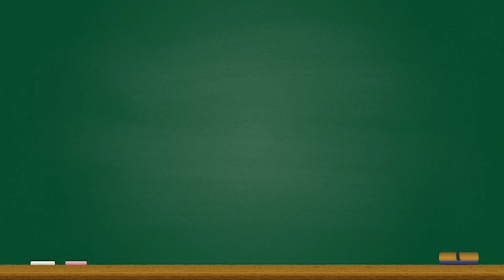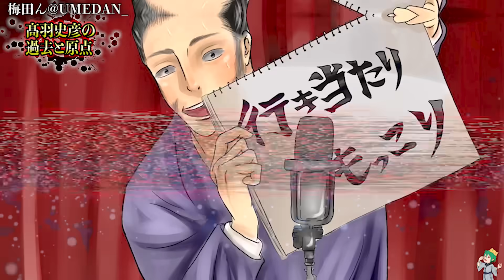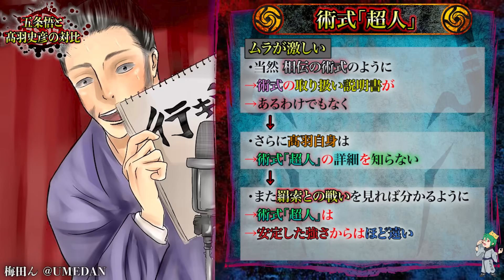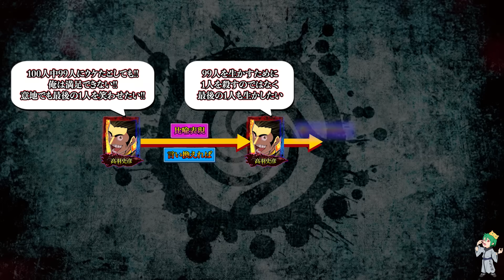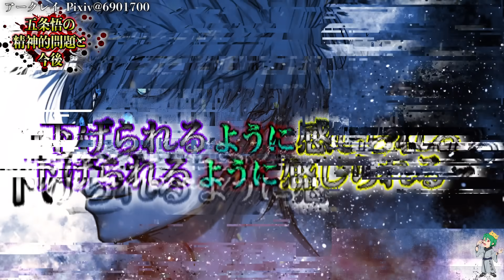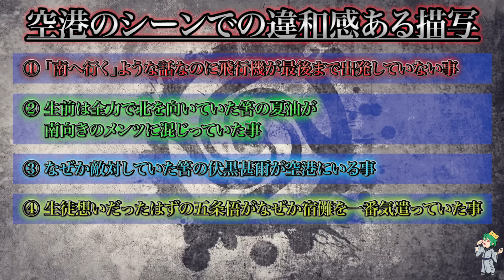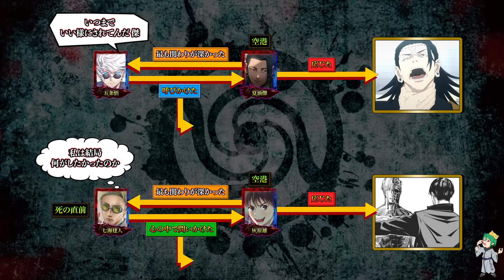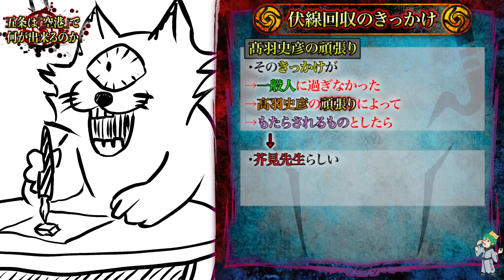【呪術廻戦 242話】"死者"五条悟の介入..."空港シーン"の真意＆髙羽史彦と五条の共通点...※ネタバレ注意【やまちゃん。考察】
▼重要

▼BGM&効果音
・Music is VFR
・MusMus
・DOVA-SYNDROME
・甘茶の音楽工房
・魔王魂